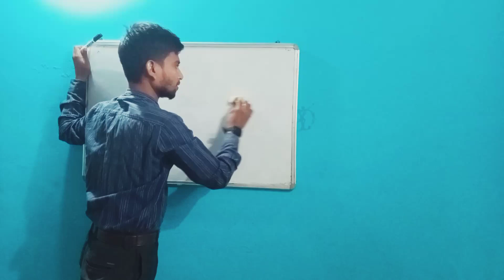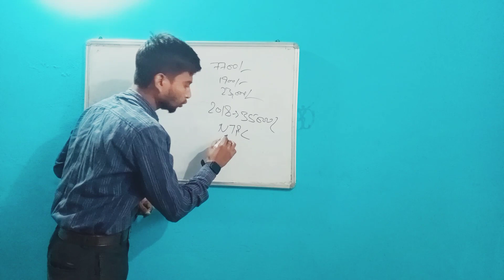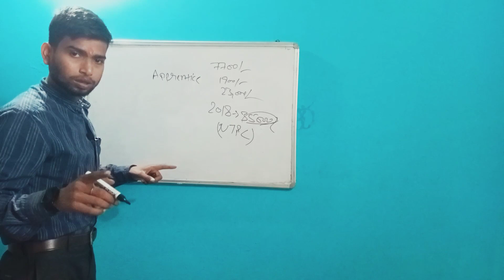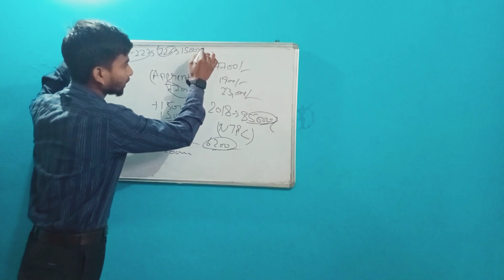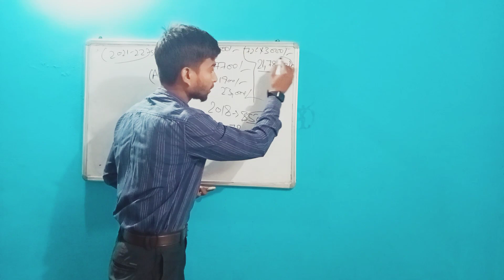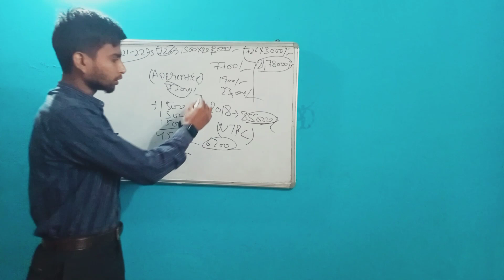apprentice vacancy 2023 रेलवे अप्रेंटिस वालो क 😱railwaynewbharti